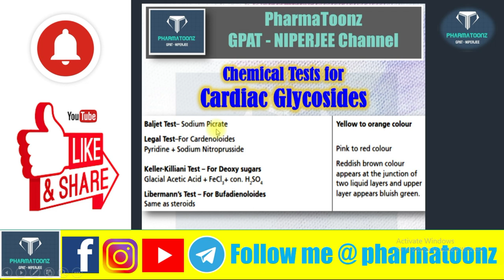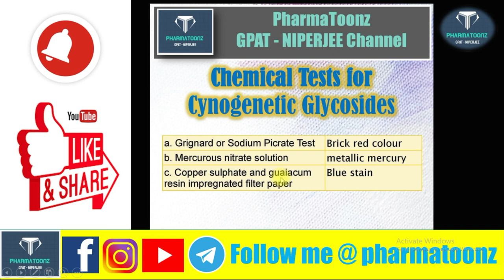IMPORTANT CHEMICAL TESTS OF GLYCOSIDE IDENTIFICATION FOR GPAT & NIPERJEE EXAM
This video gives an idea about IMP tests of GLYCOSIDES for GPAT and NIPERJEE Exams.